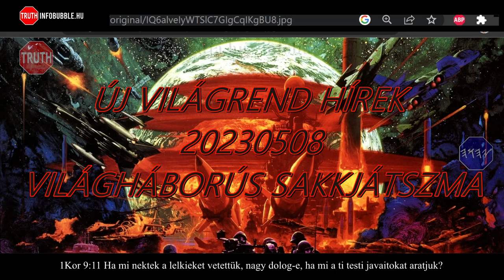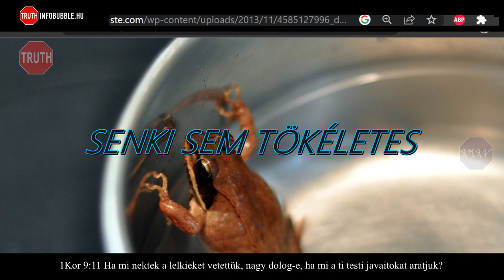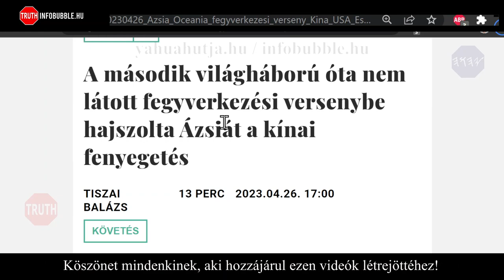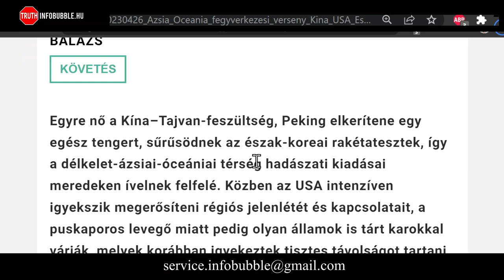ÚJ VILÁGREND HÍREK - VILÁGHÁBORÚS SAKKJÁTSZMA